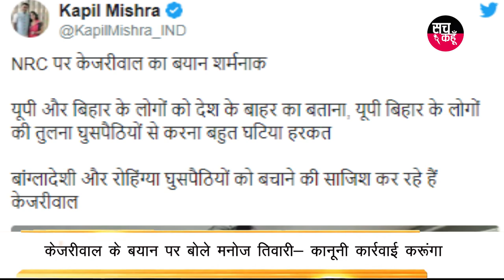दिल्ली: NRC को लेकर AAP-BJP में ठनी |26-9-2019| SACH KAHOON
दिल्ली: NRC को लेकर AAP-BJP में ठनी